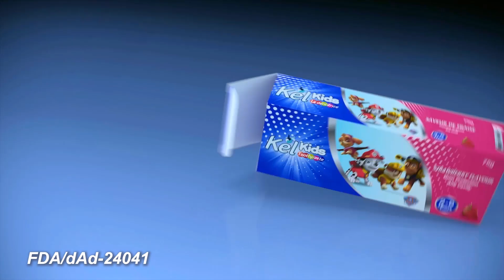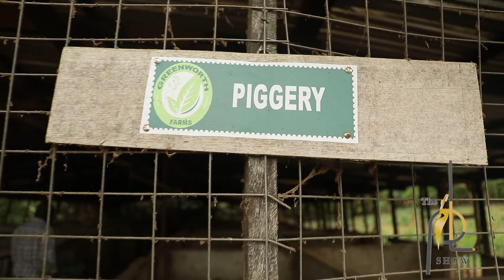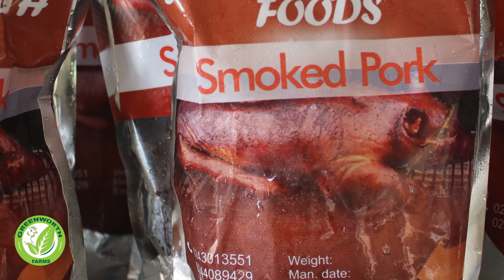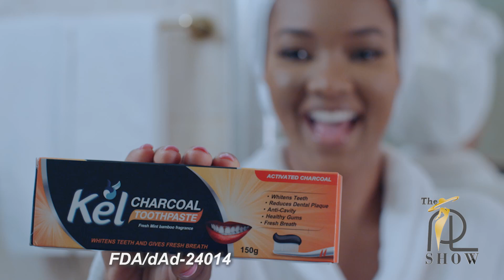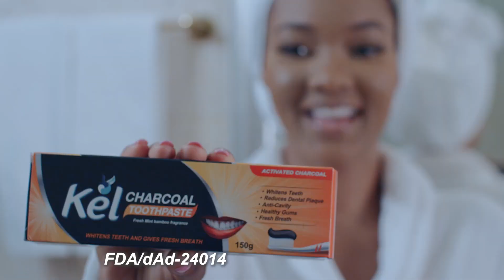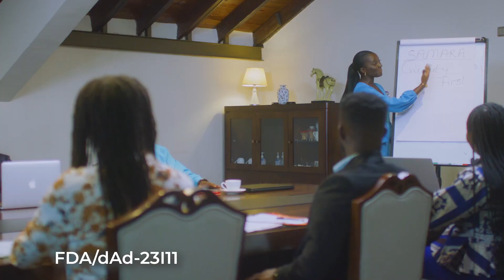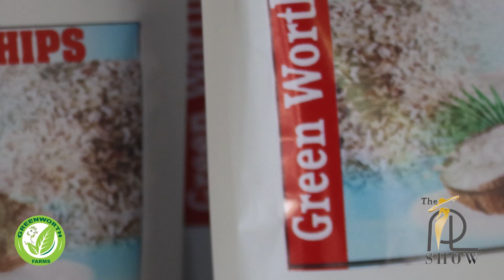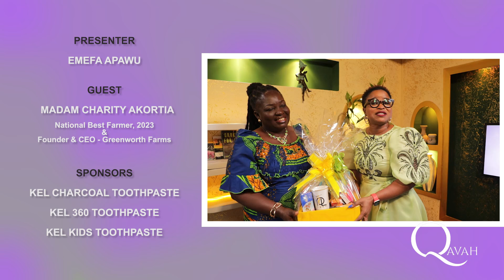"Farming isn't for men only, if you challenge yourself as a woman you can do it" - Charity Akortia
On this episode we are excited to feature the 2023 National Best Farmer, Madam Charity Akortia! Join us as she shares her inspiring journey of determination, perseverance, and resilience.
Host: Emefa Apawu.